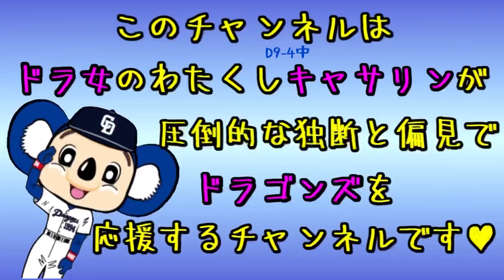6/30 横浜DeNAベイスターズvs中日ドラゴンズ 「とっとと名古屋に帰ってきてください」